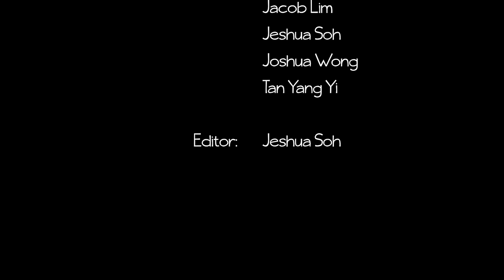DANZATION 2013: ACTION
Danzation 2013 is organised by NP's Hip Hop Club (New Revolving Age) as part of the Arts Fiesta and in support of The Straits Times School Pocket Money Fund.

Camera:
Annabelle Teo
Dave Wong
Jacob Lim
Jeshua Soh
Joshua Wong
Tan Yang Yi

Editor:
Jeshua Soh

Special thanks for NPPC and Poly Stage Production (PSP) for supporting the event and all the sponsors.